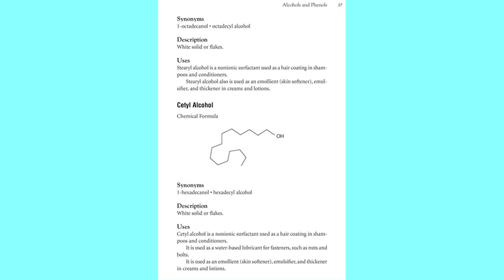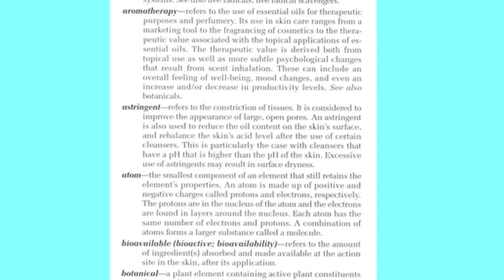Book suggestions for future cosmetic chemists, aestheticians and make-up artists | Joanne Manaster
Joanne provides suggestions of books to read and refer to in order to understand the ingredients found in household items and in particular, those found in cosmetics, hair care and skin care. If you are serious about understanding the science behind these products, these books will give you a good start.

A different type of video in that I filmed this with my webcam and less than optimal lighting.

More videos about the science behind your favorite products coming soon.

Why There's Antifreeze in Your Toothpaste: The Chemistry of Household Ingredients
Chemistry Connections: the chemical basis of everyday phenomena
Milady's Skin Care and Cosmetic Ingredients Dictionary